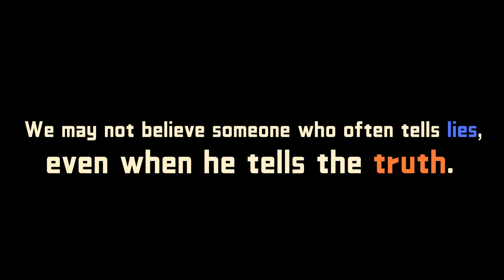The Boy Who Cried 'Wolf!' | 100 Moral Stories For Kids | Audiobooks 2020-21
This video is a part of "Our Voice, for a Cause", an initiative under NSS IIT HYDERABAD to generate audiobooks for specially-abled (blind) people. This way the aforementioned specially-abled people can enjoy stories and prevalent texts. These are contributed by the NSS volunteers.

Audiobook of "The Boy Who Cried 'Wolf!'" from the famous book 100 Moral Stories For Kids.
Voiced By : Sai Karthik Ramneti
Video Editing : Manaal Resivi